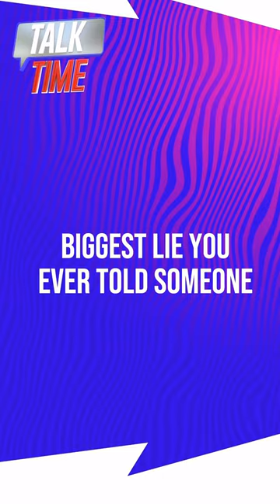Talk Time with Sarah Lawson you won’t believe what her biggest lie was talkshow